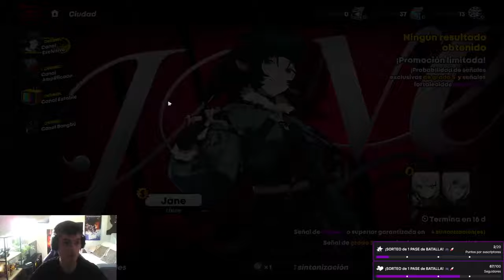Tiradas por Jane en Zenless Zone Zero: ¡Es hora de activar la VISA! 💳🔥 ¿La conseguiremos?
¡Bienvenidos a un video más emocionante! 🎮 Hoy nos lanzamos a por Jane en Zenless Zone Zero y, como siempre, es hora de activar la VISA 💳🔥. Acompáñame mientras realizamos tiradas y descubrimos si logramos conseguir a Jane.

Además, déjame saber en los comentarios: ¿Qué otros personajes te gustaría ver en el canal?